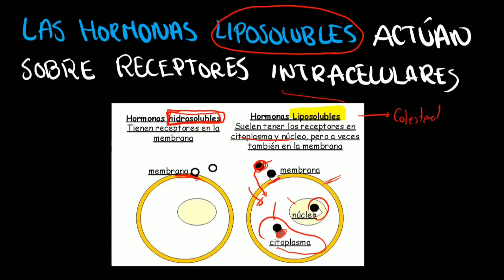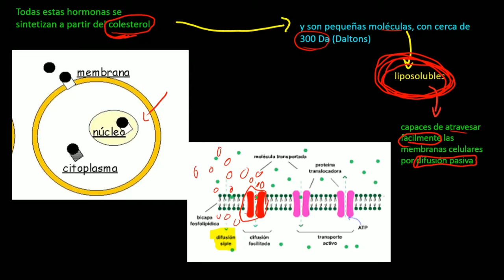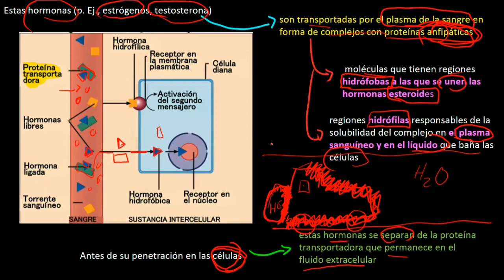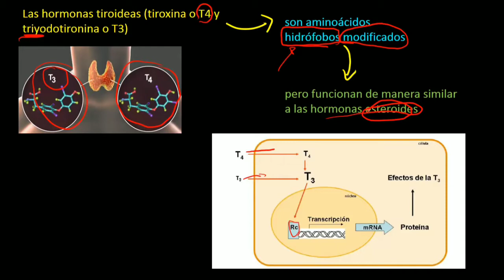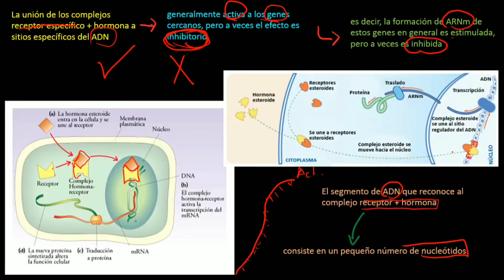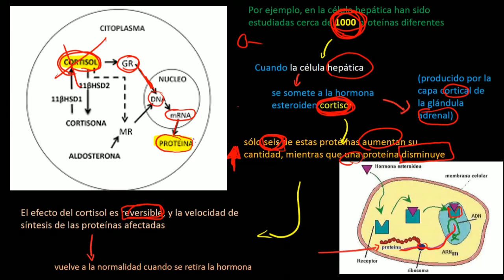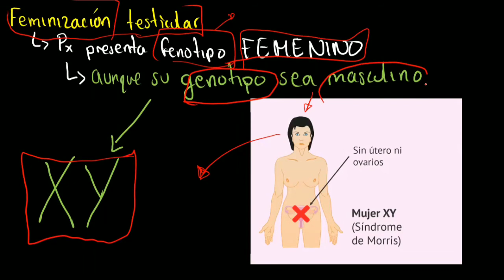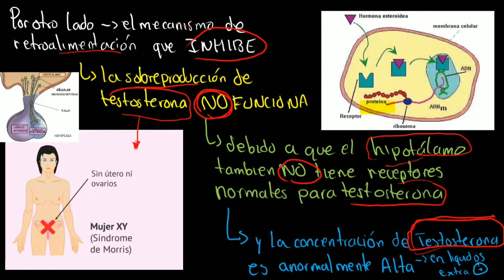Las hormonas liposolubles actúan sobre receptores intracelulares 🙂 Biología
Y ya sabes Dios quiere lo mejor para ti Tienes el poder de cambiar tu futuro. Descarga TECNICA CHA-RITO y empieza a estudiar hoy mismo. Es una tabla imprimible que te ayuda a obtener mejores resultados en los exámenes, a ver cuánto vas a sacar en tus exámenes y a estudiar más para obtener mejores resultados Tienes el poder de cambiar tu futuro. Descarga TECNICA CHA-RITO y empieza a estudiar hoy mismo. Es una tabla imprimible que te ayuda a obtener mejores resultados en los exámenes, a ver cuánto vas a sacar en tus exámenes y a estudiar más para obtener mejores resultados Aprende , descubre en este curso digital y aplica como aumentar tu tiempo de estudio con las tablas Cha-Rito, una vez lo entiendas como usar las tablas te ayudaran a estudiar mas tiempo , por tanto a mejorar sus calificaciones, son distintas tablas según la dificultad🗒 las tablas no contienen preguntas o resúmenes.😀 El uso de estas tablas es una forma novedosa, nueva, que te ayudara a escalar tu tiempo de estudio. Para cada logro lo importante es mas la disciplina👍 mientras mas se presione en su estudio mejores resultados, la presión ayuda a lograr cosas que creíamos imposibles ☺. Te invitamos a visitar nuestra página donde encontraras más detalles sobre las tablas 👍😊 "¡Descubre la biología celular como nunca antes! Únete a nuestro curso online y aprende con divertidas caricaturas. Simplifica conceptos complejos y convierte el estudio en una experiencia entretenida. ¡Inscríbete ahora!"